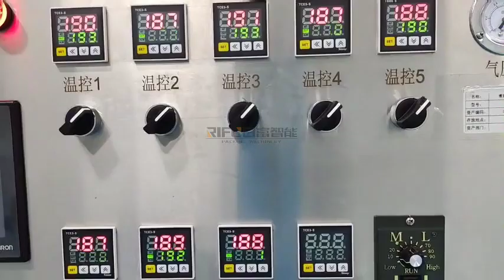Automatic Horizontal Type Honey Spoon Filling Sealing Packaging Machine 1